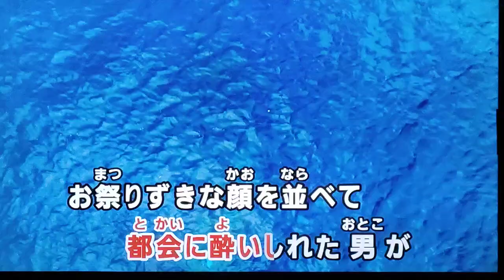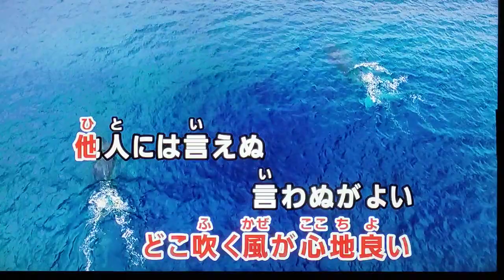乱行 吉田拓郎 1977 ~cover ♪AKIRA